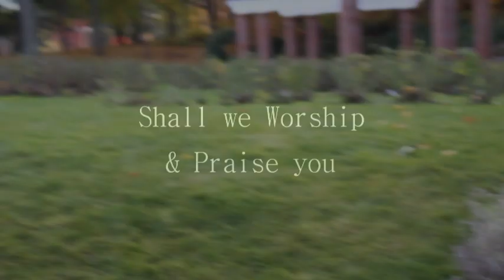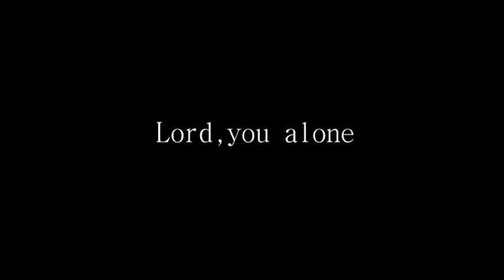Evangelist Augustine Amponsah ;ALBUM TITTLED . WOSOMBO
TO GOD BE THE GLORY AND PRAISE